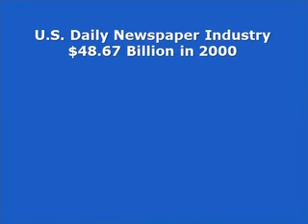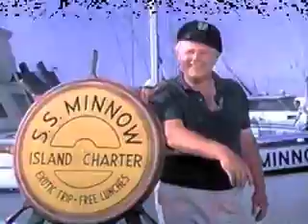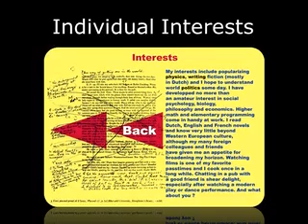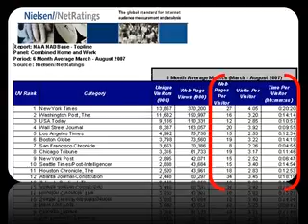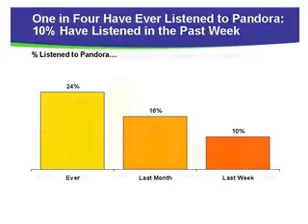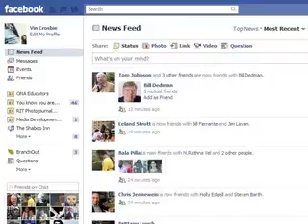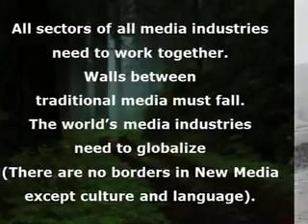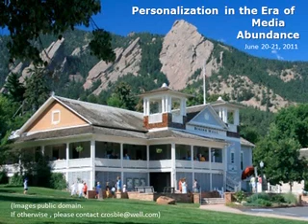Keynote of Personalize MEdia 2011 Conference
Colorado Chautauqua, Boulder, Colorado. June 20, 2011. . Keynote by Vin Crosbie, Managing Partner of Digital Deliverance LLC and an adjunct professor of Multimedia, Photography, and Design and the senior consultant on Curriculum and Social and New Media at Syracuse University's S.I. Newhouse School of Public Communications